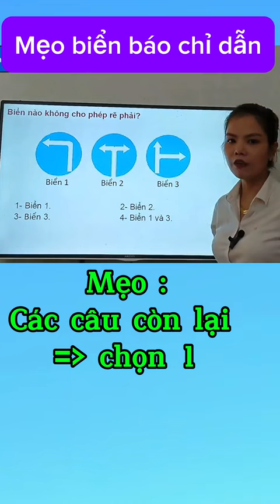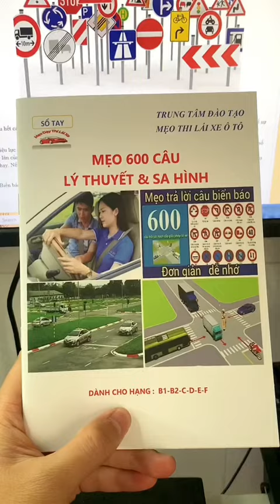5 giây câu hỏi biển báo chỉ dẫn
5 giây câu hỏi biển báo chỉ dẫn